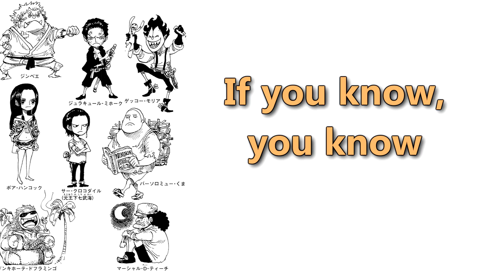One Piece's Spin-Off is a MUST READ!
For chapter 1000 of One Piece releasing Shonen Jump held a celebration including 3 spin offs of one piece, I'm going to talk about the best one, Episode A, it's canon status in One Piece history and why you should absolutely read it.